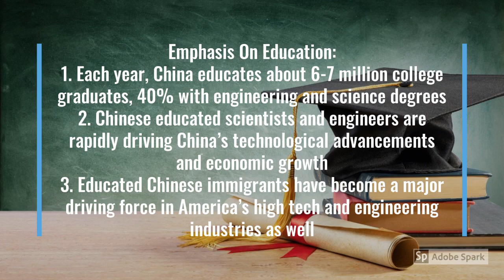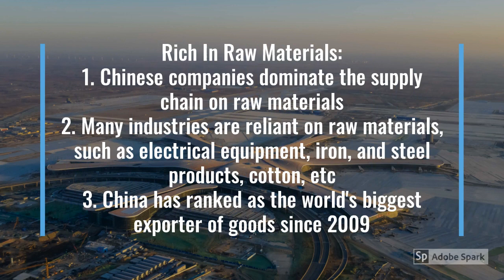6 Reasons Why China Is Successful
The world's most populated country, China was counted among the poorest countries back in the mid 20th century. But now, it has established its status as a major economic power. So, there are six major reasons why this Asian country is so successful today.